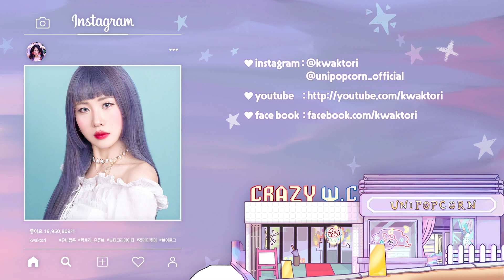우리애기들 동결건조 간식타임^.^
동결건조 화장품이 있다...?!
이번에는 건성 지성 복합성 모두에게 추천 할 만한 기초 제품! 비건 화장품이라 더더 좋아요🐈
공구기간🌿
7월 9일(금) 18:00~7월 12일(월) 24:00

구성1☝🏻내 기초 루틴을 쉽고 간편하게업그레이드 해줄 수 있는 구성!
딥그린 클렌저*2개 + 스노우볼6ea*1개
 ☘️76,000원 👉🏻 24,900원 (할인율 67%✨)

구성2✌🏻선크림 유목민이라면 요세트!
딥그린 클렌저*2개 + 선크림*1개
🍀80,000원 👉🏻 29,900원 (할인율 63%⚡️)